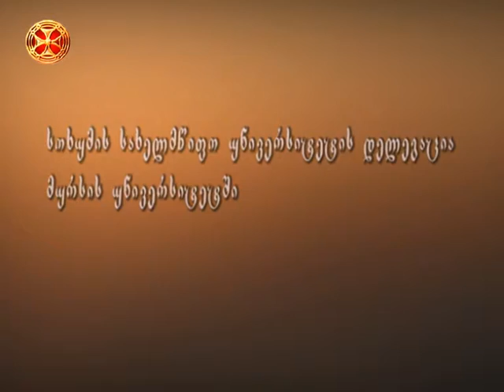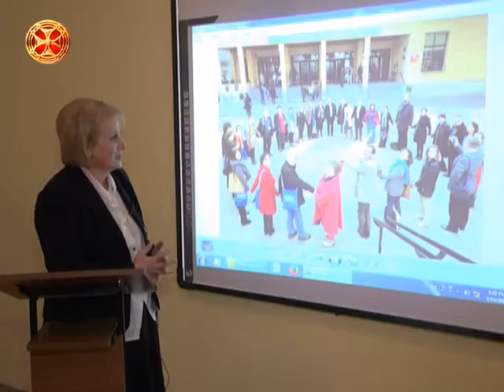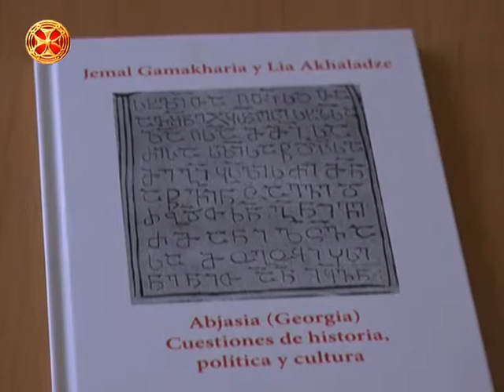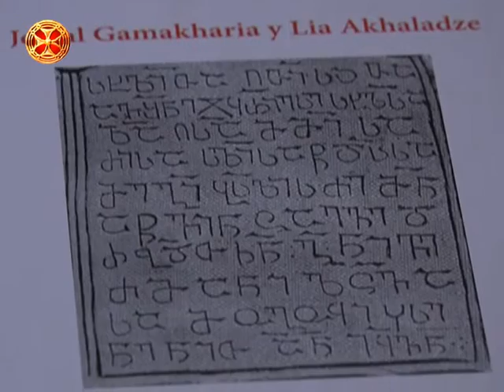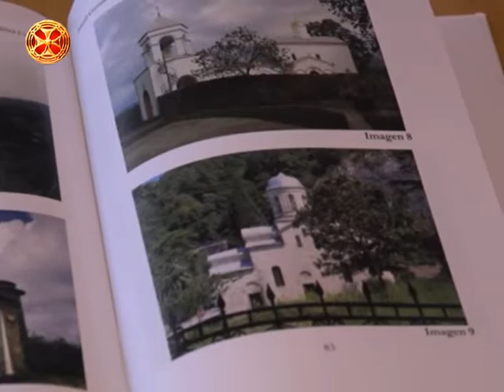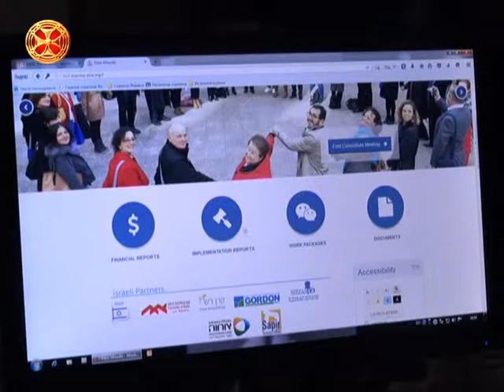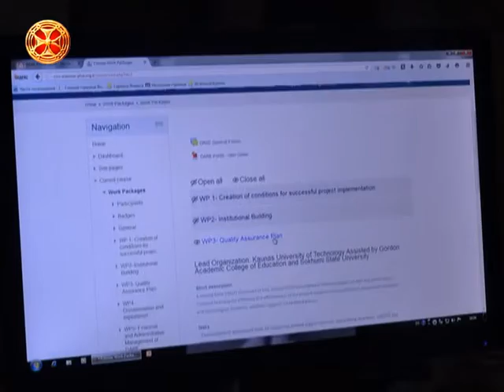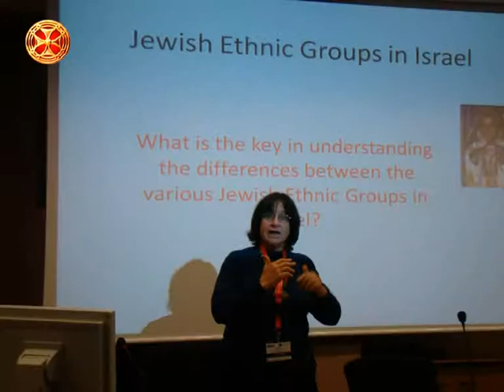ჩვენი ფონდი - სოხუმის სახელმწიფო უნივერსიტეტის დელეგაცია მურსიის უნივერსიტეტში